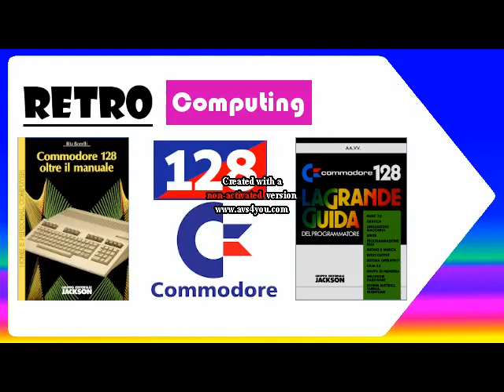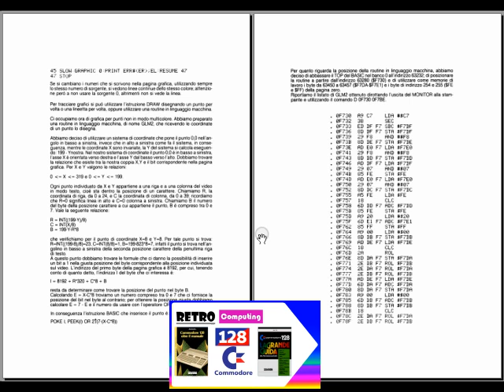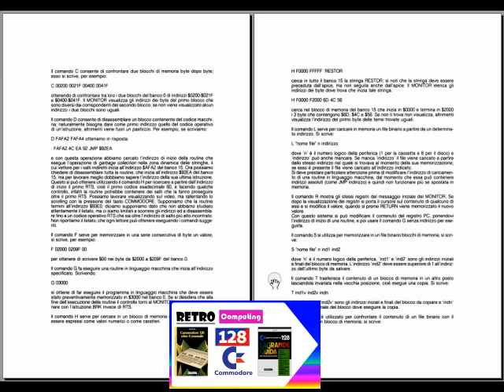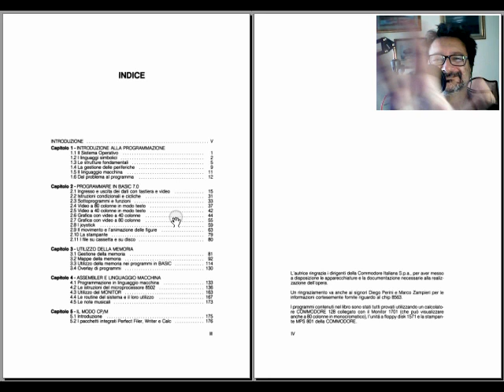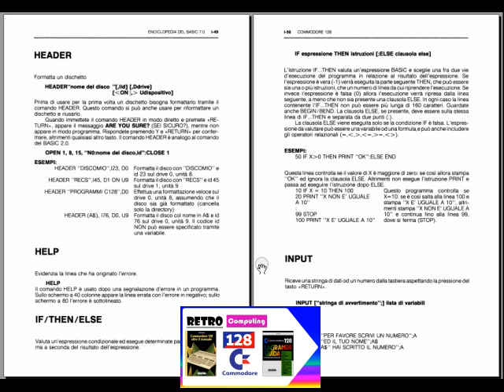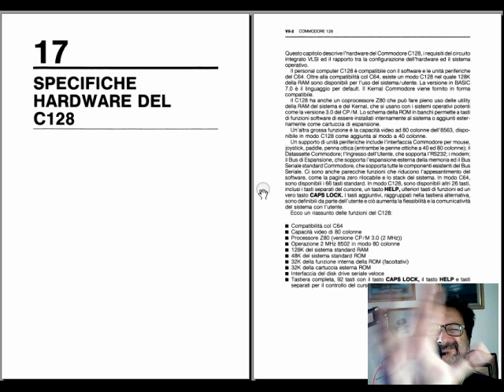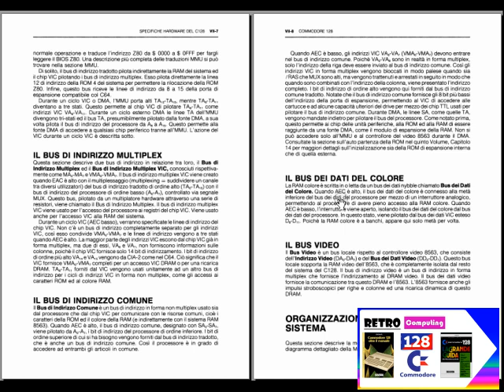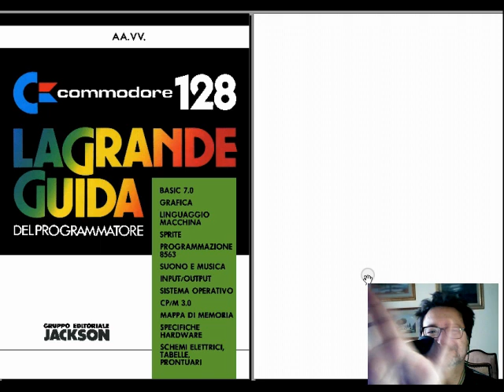Retro Manuali: C128 oltre il manuale | C128 la grande guida del programmatore - Fare Retrocomputing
FLOP Commoodore 128 era davvero così pessimo?!

[ 0:00 ] opening

🚧🚧🚧 [1:34] *ERRATA CORRIGE* 🚧🚧🚧
⚠️ C128 "flat" aveva una seconda cpu lo Zlilog Z80
⚠️ proprio come in Commodore 128D
⚠️ tuttavia usando C128 flat con un datassette
⚠️ _era come non avere la cpu Zilog Z80_
⚠️ *perché il CP/M c'era solo su dischetto!*
🚧🚧🚧 ERRATA CORRIGE 🚧🚧🚧

[ 2:03 ] C128 Oltre il manuale

[ 13:26 ] C128 la grande guida del programmatore

[ 24:40 ] dolenti note del Commodore 128
[ 35:00 ] Considerazioni finali

Il file è in Copyleft(BY-ND-NC)